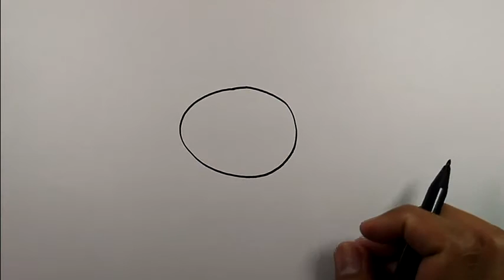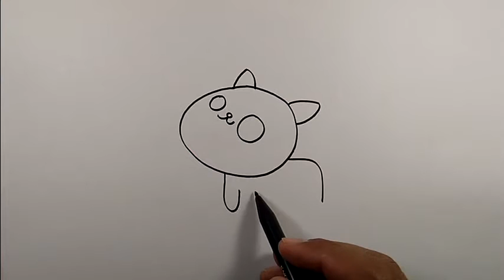Cute cat drawing easy | Easy Drawings